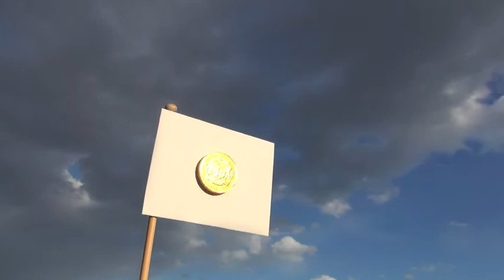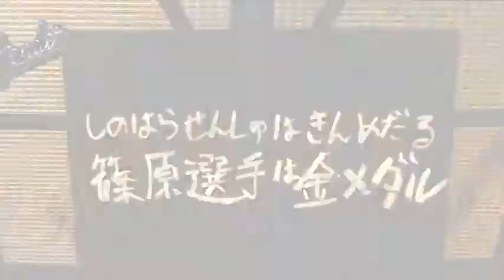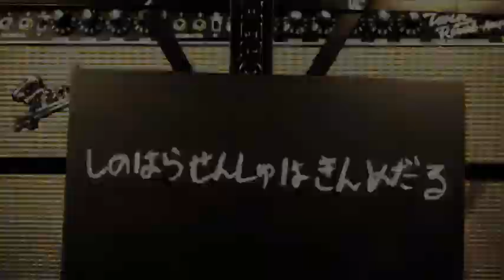とうりょう&TT FUNK Trio「篠原選手は金メダル」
とうりょう(Drums, vo)、キンヤ(Bass, Chorus)、まりお(key, Chorus)
(P)(C)T.T FUNK 2017    words & music by “とうりょう”